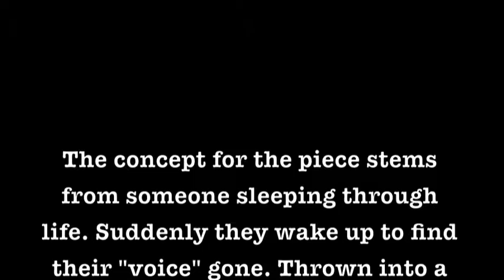Arielle - The Middle of the World